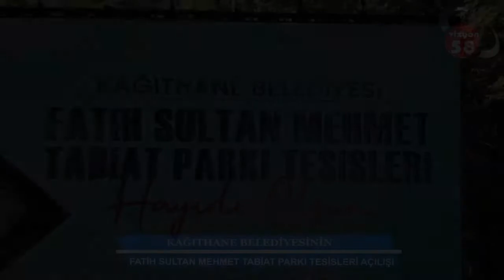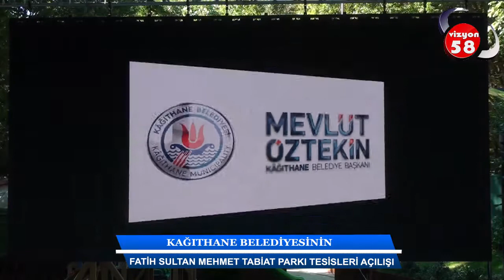Kağıthane Belediyesinin Fatih Sultan Mehmet Tabiat Parkı Tesisleri Açılışı